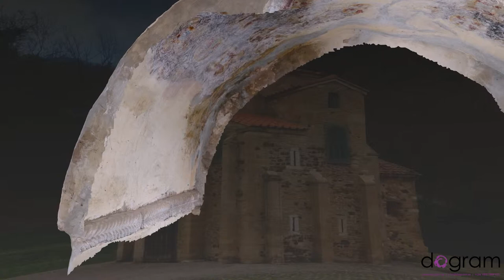San Miguel de Lillo. Levantamiento fotogramétrico II.Dogram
Levantamiento fotogramétrico Bóveda Central San Miguel de Lillo. Prerrománico Asturiano. Patrimonio Mundial UNESCO